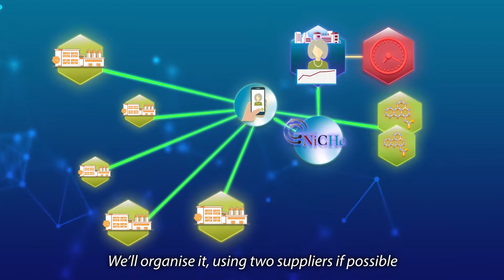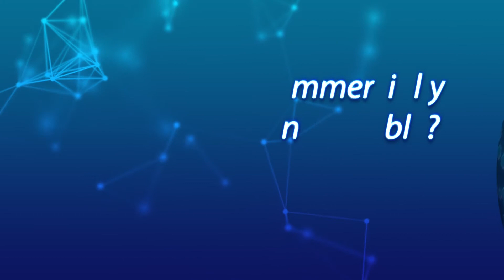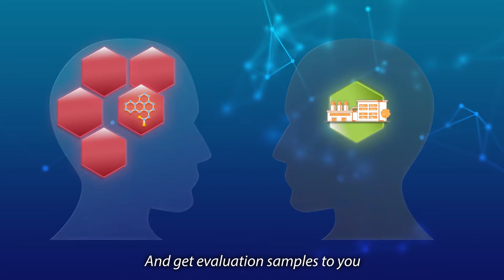NiCHe Materials - 2D Explainer Video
A 2D explainer video for NiCHe Materials showcasing their services and USP's.

NiCHe Materials are experts in sourcing hard to find chemicals for manufacturers, who are often in a tight spot.

NiCHe Materials approached Animated Technologies with the knowledge that we would be able to get to grips with their complicated and "niche" subject matter, in a way that resonated with their clients.

This is where we came along and used our experience to highlight the key points of the business. Using a mix of flat animation and 3D background elements. Making the companies brand and personality come to life.